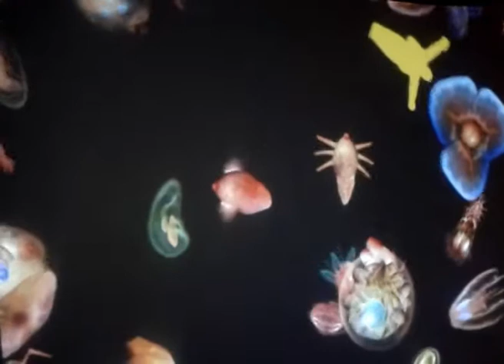Animacules @ Summer Sundae Weekender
Documentation of audience interaction at Leicester's Summer Sundae Weekender, 2012